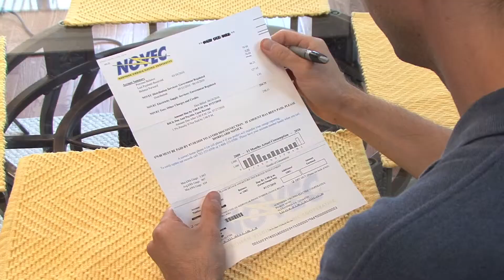GreenerGadgets org Buying Energy Efficient Consumer Electronics Products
is an Indian extension of the proven and stable E-Commerce shopping website Grabmore.com catering to the US and global markets, having delivered more than 100,000 orders worldwide.